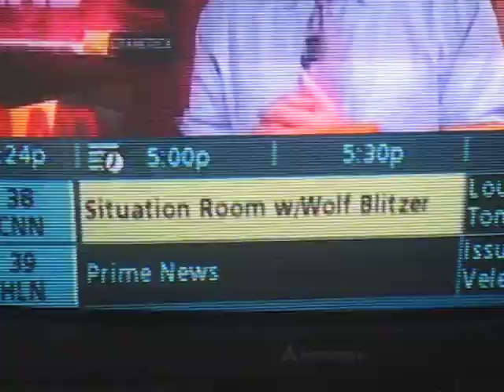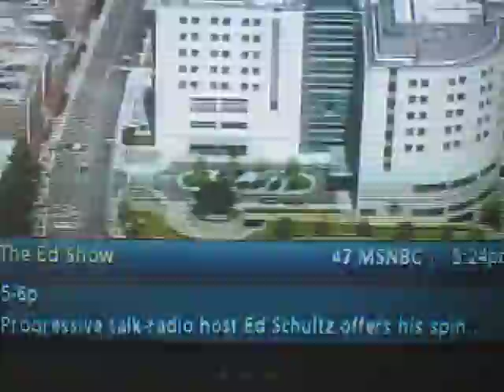R.I.P Michael Jackson 1958-2009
The first reports on the death of the legendary Michael Jackson. I wish to give my condolences to the Jackson family.